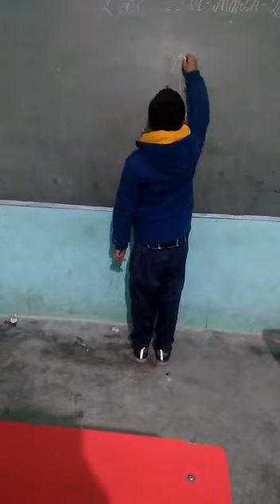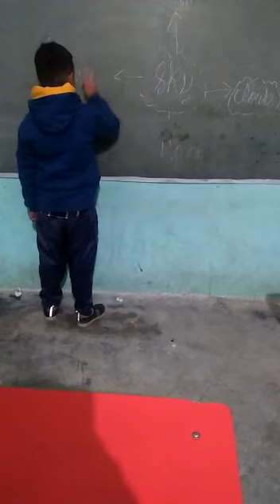Sky by Kapil class 2nd Seraj Mountain Gurukul mentor Ma'am Manisha